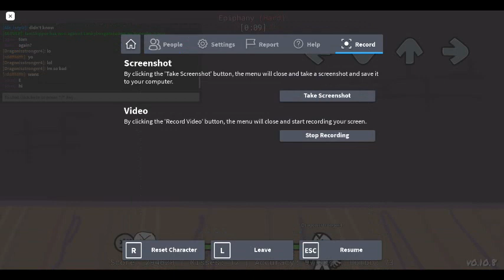Random FnF Video #2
Another bad youtube fnf roblox video (sorry for lag)